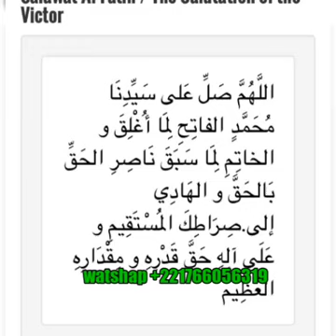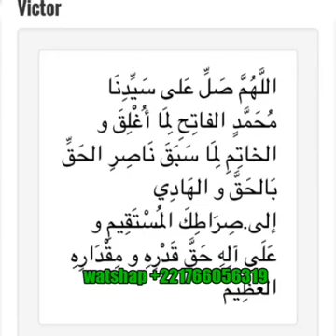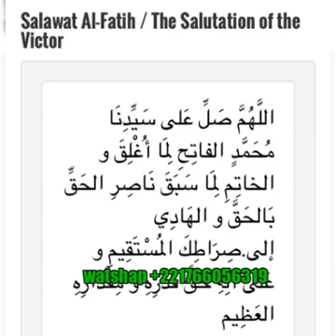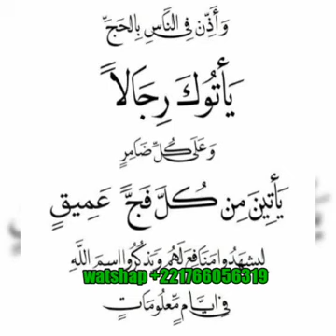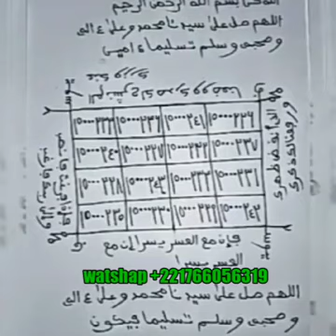KEP KOUY DEF POLITIQUE DÉFAL LI DIGUASSI AM NDAM TÉ NIEUP DINÉNLA DIOKH BOP